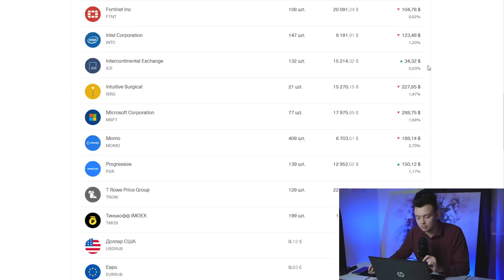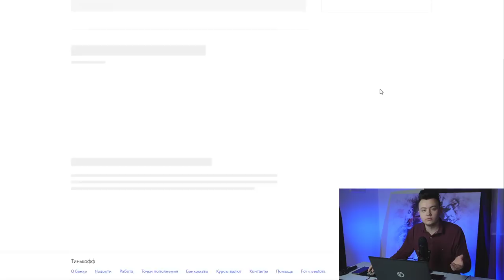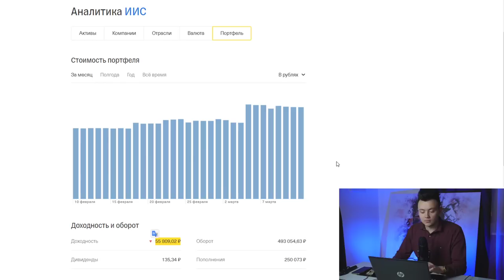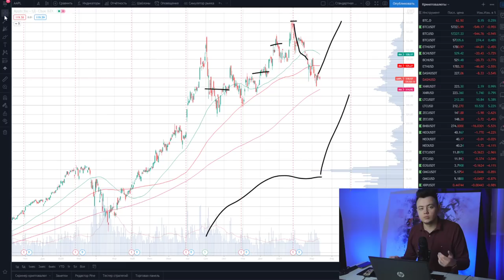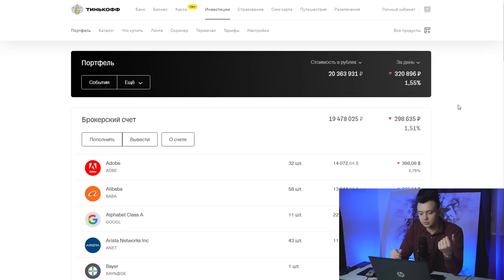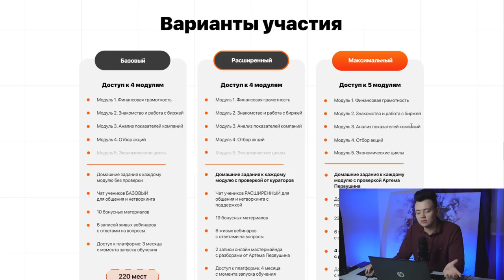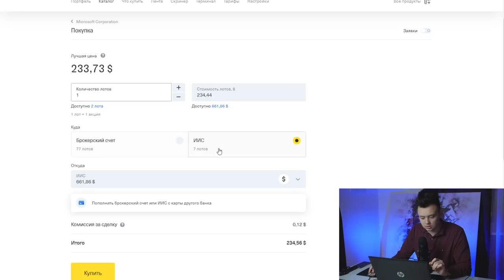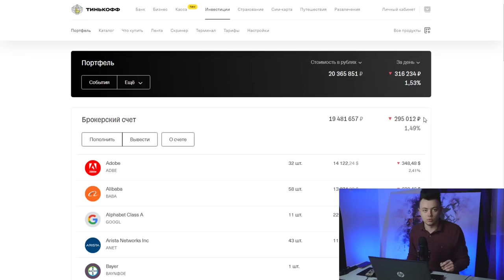Купил АКЦИИ FACEBOOK и MICROSOFT / Инвестицонное шоу. Миллион с Первушиным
В данной рубрике Артём Первушин показывает, что для инвестиций не обязателен капитал в миллионы долларов. Достаточно просто регулярно пополнять брокерский счёт. В рамках этого эксперимента Артём пополняет свой ИИС раз в неделю, покупая акции американских компаний. Сегодня индивидуальный инвестиционный счёт пополнен на 40 000 рублей. Портфель за сегодня упал на 2,7%, а это 50 000 рублей. Повод ли это расстраиваться? Нет, самое время покупать акции на падении.

Поддержать автора:
BTC – 1GG6JJyPTFKX8gUDDNNrQMgUxTpqH6EYeK
ETH – 0x55a70eae30be140b07b4c2285388ea696bdeac12

На канале вы можете найти ответы на вопросы, такие как:
Куда инвестировать?